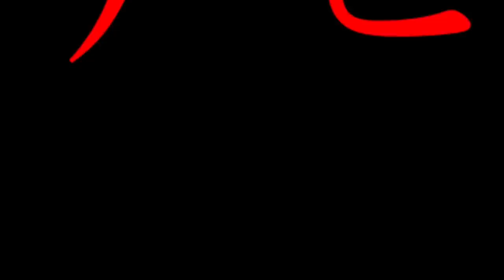【SNKオールスター】炎パの核となるか！？李烈火、遂にスタメンきたー！育成〜実戦まで！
コツコツ貯めていた李烈火の欠片が50枚溜まったので解放していきます！
育成〜競技実戦までどうぞ！